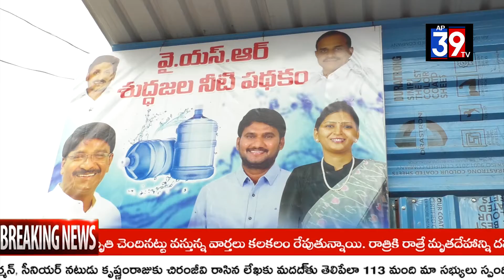రక్షిత మంచినీటిని వృథా చేయవద్దు శింగనమల ఎమ్మెల్యే శ్రీమతి జొన్నలగడ్డ పద్మావతి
రక్షిత మంచినీటిని వృథా చేయవద్దు
శింగనమల ఎమ్మెల్యే శ్రీమతి జొన్నలగడ్డ పద్మావతి

మన నియోజకవర్గంలో ఆర్వో ప్లాంట్ల ద్వారా రక్షిత నీటిని అందించే వైఎస్సార్ శుద్ధ జలకేంద్రాలను ఏర్పాటు చేస్తున్నామని శింగనమల ఎమ్మెల్యే శ్రీమతి జొన్నలగడ్డ పద్మావతి గారు తెలిపారు. నార్పల మండలం బొందలవాడ గ్రామంలోని బీసీ కాలనీలో దుగుమర్రి రోడ్డు వద్ద వైఎస్సార్ శుద్ధ జలకేంద్రం ప్రారంభోత్సవం సందర్భంగా ఎమ్మెల్యే గారు మాట్లాడుతూ నీటిని పొదుపుగా వాడుకోవాలని, జలకేంద్రం వద్ద నీటిని వృథా చేయవద్దని సూచించారు.

ఆర్వో ప్లాంట్ నీటి వల్ల ముఖ్యంగా పిల్లలు, మహిళల ఆరోగ్యం బాగుంటుందని తెలిపారు. జగనన్న ప్రభుత్వంలో ప్రజలకు మరిన్ని సేవలందించేందుకు నిరంతరం కృషి చేస్తున్నామని తెలిపారు. ఈ ఆర్వో ప్లాంట్లు పలుచోట్ల ఏర్పాటు చేసేందుకు ప్రణాళికలు సిద్ధమవుతున్నాయని తెలిపారు.

ఆర్వో ప్లాంట్లు పనిచేయాలంటే భూగర్భజలాలు సమృద్ధిగా ఉండాలని, అందుకనే ఇంటింటా, ఊరంతా చెట్లు పెంచి, జగనన్న పచ్చతోరణం కార్యక్రమాన్ని విజయవంతం చేయాలని హితబోధ చేశారు. ఆ చెట్లు విరివిగా ఉంటే స్వచ్ఛమైన గాలి, నీరు మన దగ్గరకే వస్తాయని వివరించారు.

ఈ కార్యక్రమంలో అనంతపురం ఎంపీ తలారి రంగయ్య, సర్పంచులు, అనుబంధ సంఘ నాయకులు వైఎస్సార్ సీపీ ముఖ్యనాయకులు, కార్యకర్తలు, అభిమానులు పాల్గొన్నారు